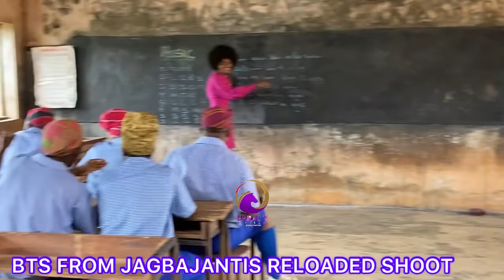JAGBAJANTIS RELOADED: NKECHI BLESSING, JULIET JATTO, ANIKE AMI. DIRECTED BY ABIODUN JIMOH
Powered by Corporate Pictures